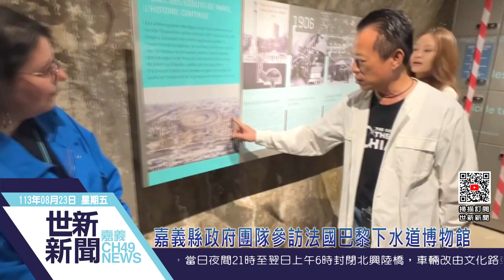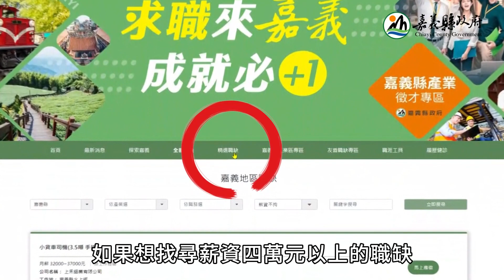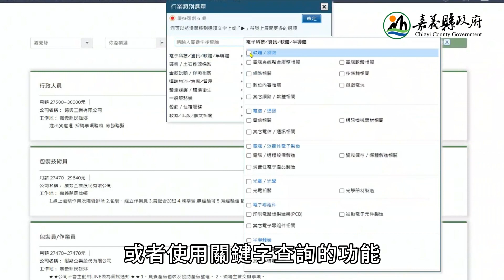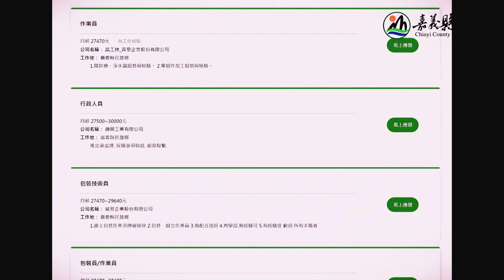世新新聞 嘉義縣政府團隊參訪法國巴黎下水道博物館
113年8月23日 (五) 世新新聞

嘉義縣政府團隊參訪法國巴黎下水道博物館

嘉義縣政府團隊台北時間8月20日晚上在法國巴黎下水道博物館導覽人員引領下，深入塞納河旁地下了解下水道系統的歷史和現代運作機制。嘉義縣目前有太保、朴子和民雄三座污水下水道系統，正積極建置提高接管率，其中太保縣治特區接管率100%，已超越都會區標準。